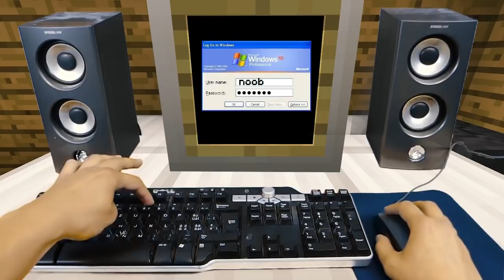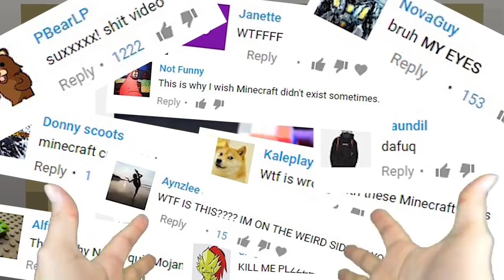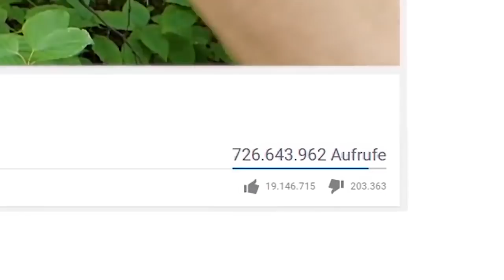REALISTIC MINECRAFT IN REAL LIFE! - IRL Minecraft Animations / In Real Life Minecraft Animations